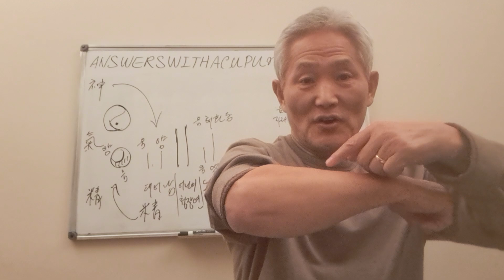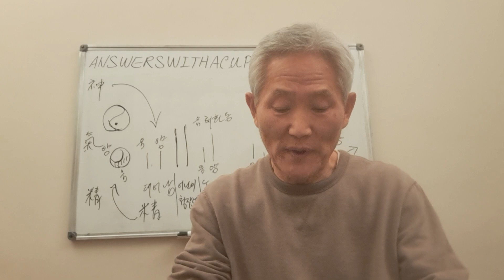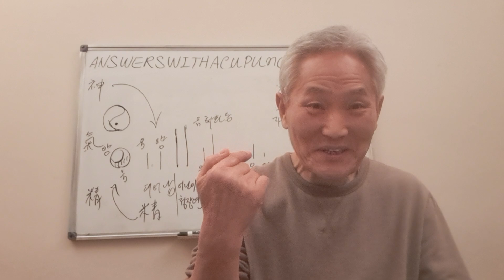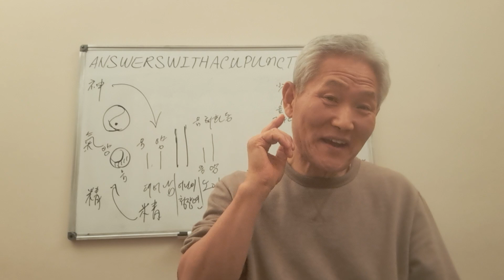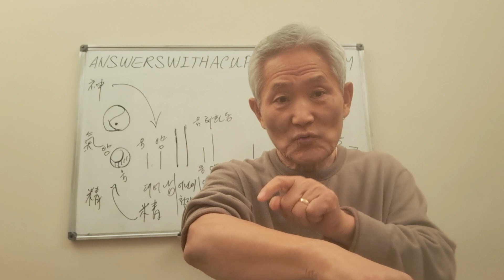팔뚝살이 툭툭 뛰는 이유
동의보감에서는 혈이 부족하다고 설명합니다.